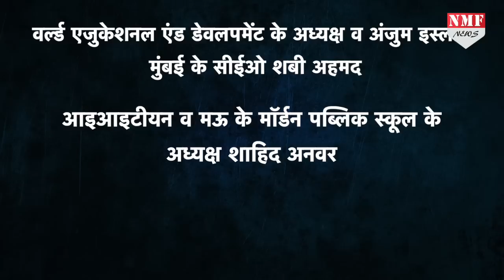तीन तलाक बिल के विरोधी भी PM मोदी के साथ चलने को हुए तैयार !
पीएम मोदी ने ऐलान किया है कि इस बार अल्पसंख्यकों का विश्वास जीतना है और सालों से उनके साथ हो रहे छल में छेद करना है, पीएम मोदी के इस ऐलान के बाद मुस्लिम समुदाय का बीजेपी में भरोसा बढ़ने लगा है… तभी तो मुस्लिम समुदाय के 19 बुद्धिजीवी वर्ग के लोंगों ने पीएम मोदी को पत्र लिखकर अल्पसंख्यकों के प्रति उनके नजरिए की सराहना की है !